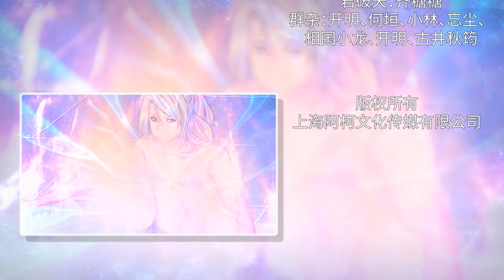至尊无双 绝世杀神 第58集 ENGSUB Supreme Warriors S1 EP58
每周三/周六更新一集 ｜ One episode updated every Wednesday/Saturday 【加入会员 精彩抢先看Join Membership】
太古神通，震慑千古万界。无敌金身，镇压诸天神魔。邪灵狂刀，斩尽九幽苍穹。一个出身寒门的少年，却拥有令人发指的恐怖战力，凭借一己之力，血杀十万里，霸绝八荒.
Immemorial supernatural powers have shocked the world through the ages. The invincible golden body suppresses all gods and demons. The evil spirit's frenzied sword cut all the sky. A young man from a poor family, but possesses outrageous and terrifying combat power. With his own power, he has killed hundreds of thousands of miles and dominated the world.